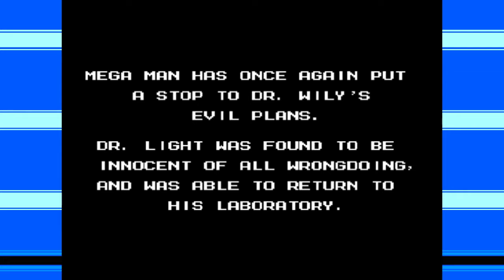Mega Man 9 [Finale]: Can't Resist That Funky Beat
DOT 'n' de de DOT DOT 'n' de DOT 'n' de DOT 'n' DOT 'n' de DOT 'n' de de DOT DOT 'n' de DOT 'n' de DOT 'n' DOT 'n' de